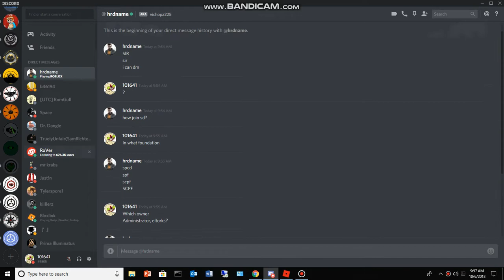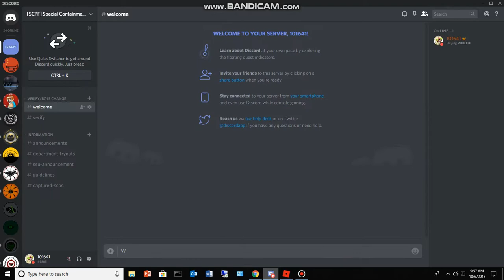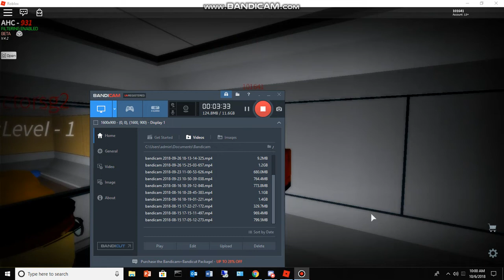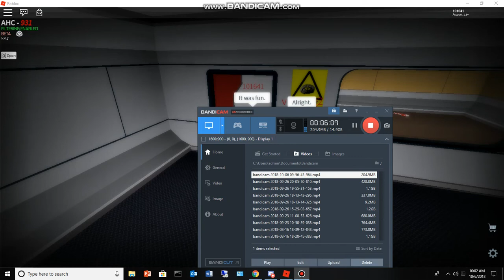A Cool Ass Foundation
Pretty cool one (Huge ass CDC). I love how these small 1k-1.5k foundations are sprouting up and giving good content, I wish them the best!!